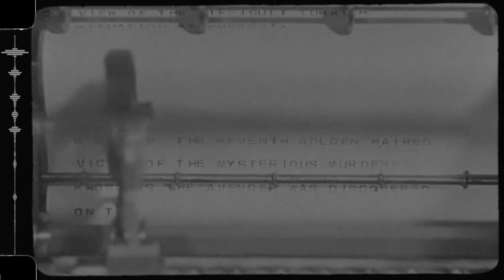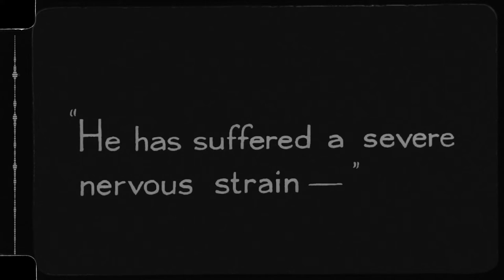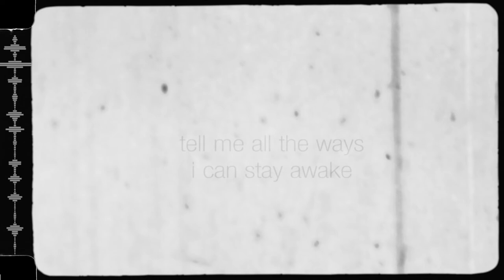"Lemon" - Vacant Rooms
Lyric video for the single "Lemon" from Los Angeles band Vacant Rooms.

Pickup the song for free at vacantrooms.bandcamp.com
or
listen on Spotify or your favorite streaming platform:

"The Lodger" 1927
dir. Alfred Hitchcock